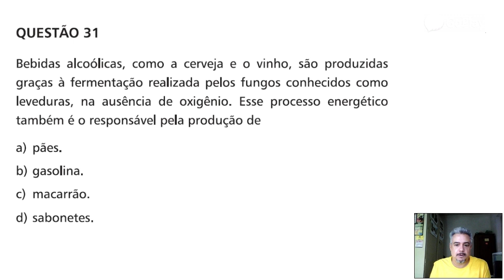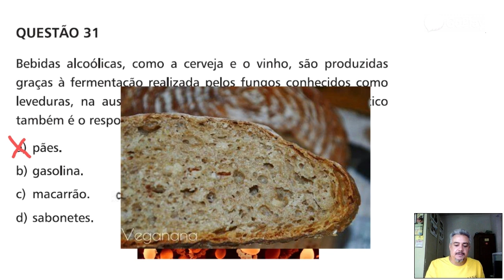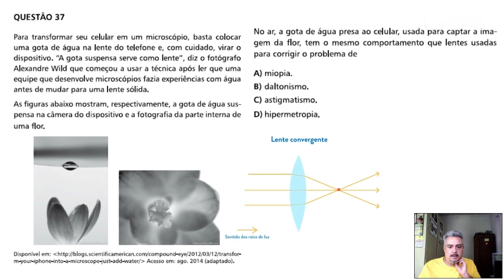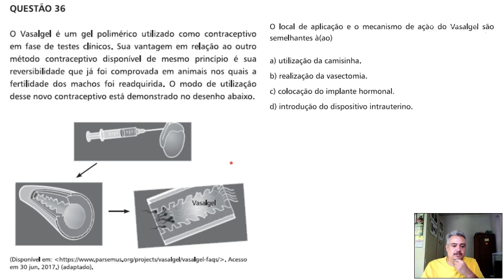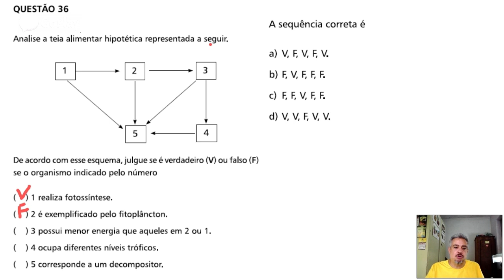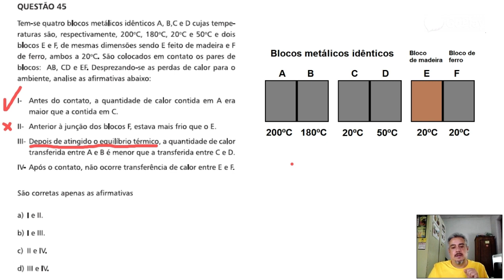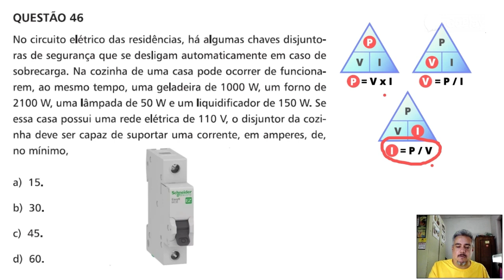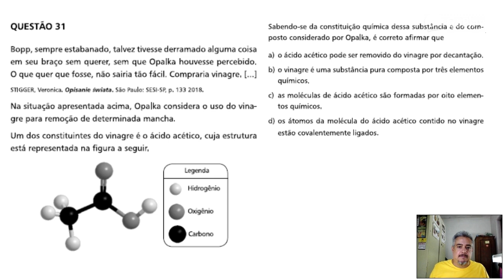Questões de ciências - CEFET (Parte 1)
Nesta vídeoaula vamos corrigir 10 questões de ciências que caíram nas provas do CEFET nos últimos anos.
Bons estudos.
Gabarito:

1) 31 - A (2018)
2) 32 - C (2018)
3) 37 - D (2020)
4) 34 - D (2018)
5) 36 - B (2018)
6) 36 - A (2019)
7) 43 - A (2018)
8) 45 - anulada (2018)
9) 46 - B (2018)
10) 31 - D (anulada) (2019)